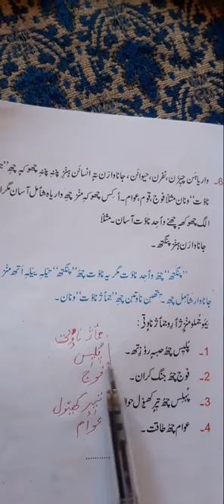Class =5th subject Kashmiri Topic zi kath Question Answer